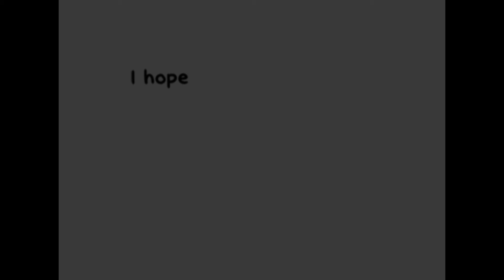2/4/20 AM Announcements